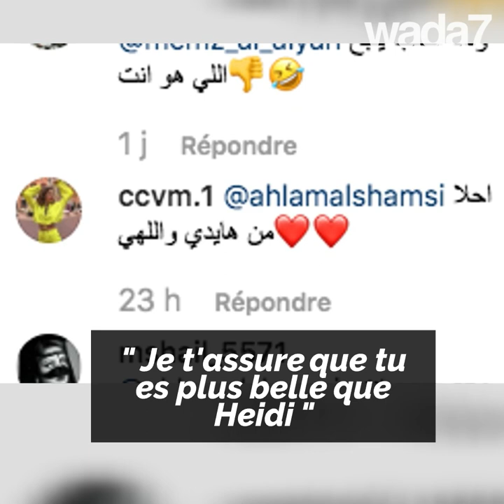Une star arabe accompagne des moutons !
Une chanteuse arabe célèbre accompagne un troupeau de moutons ! 🐏 Elle se compare au personnage de dessins animés "Heidi" 😜
★ Retrouvez Wada7 sur :